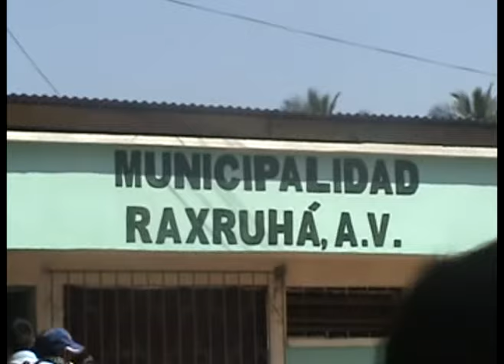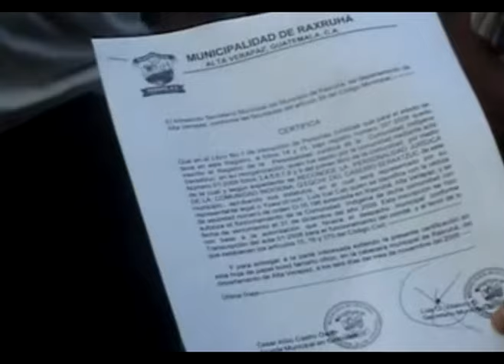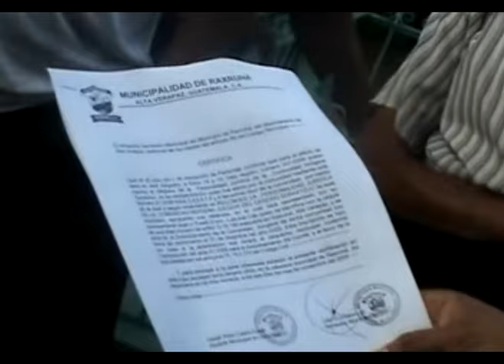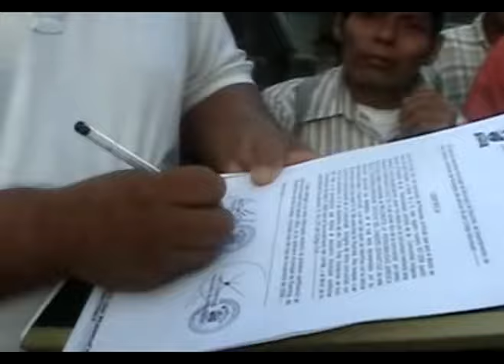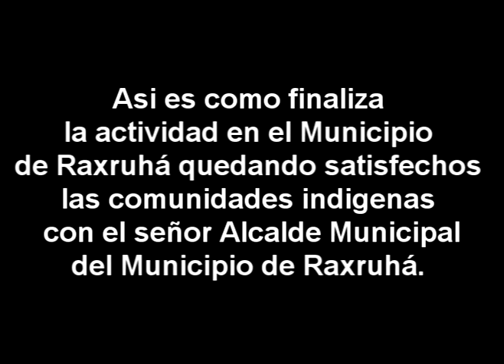Municipio de Raxruha